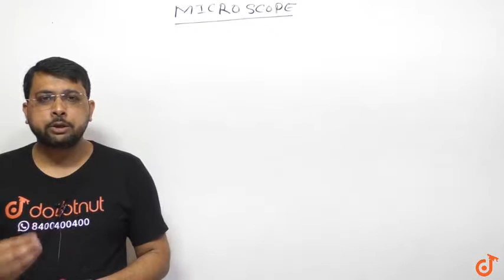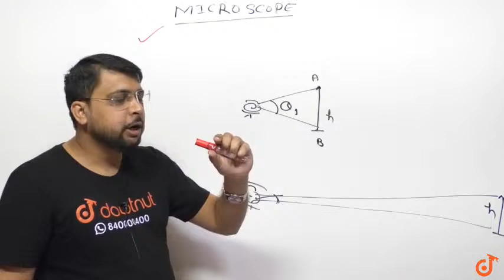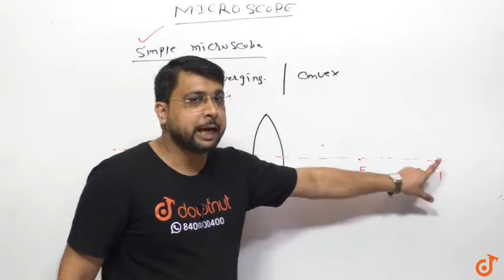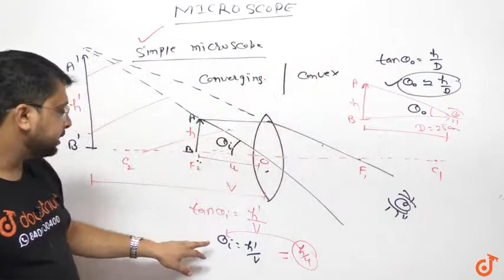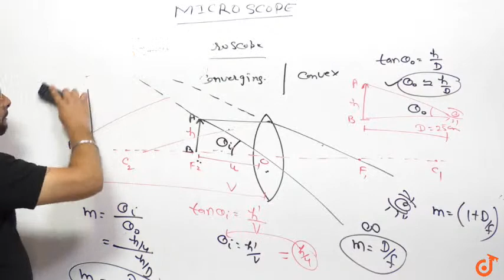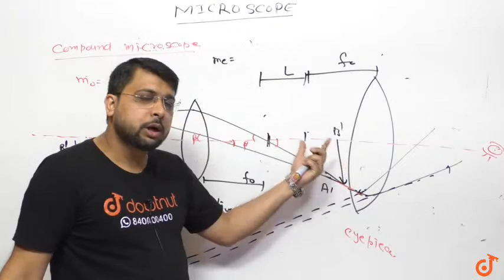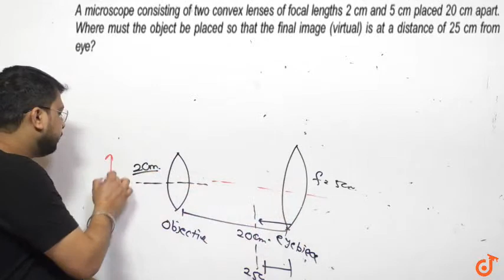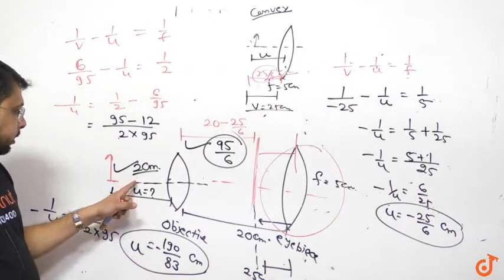RAY OPTICS AND OPTICAL INSTRUMENTS | NEET | CLASS 12 PHYSICS | 1 PM CLASS BY HARJINDER PAL | VMC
RAY OPTICS AND OPTICAL INSTRUMENTS | NEET | CLASS 12 PHYSICS | 1 PM CLASS BY HARJINDER PAL | VMC | DOUBTNUT

Topics to be covered in this lecture is -
Optical Instruments|Microscope